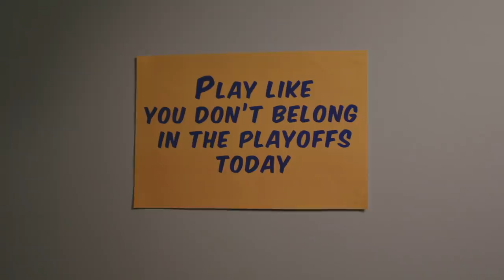SEC Shorts - Notre Dame joins Playoff Failure Club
It was supposed to be the year the Irish changed the national narrative about not being able to win big games when it really mattered.  After a 31-14 beat down at the hands of Alabama, Notre Dame finds itself going back to the drawing board.  Before they do, a couple of past Notre Dame teams would like to welcome the 2020 squad to a special club.